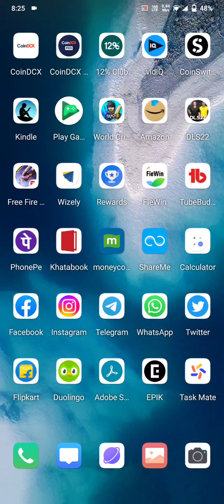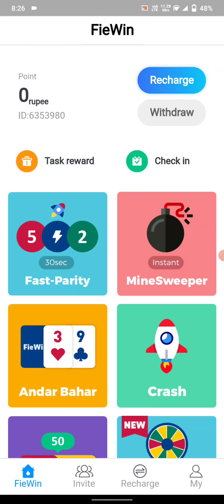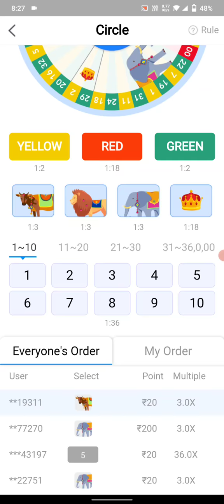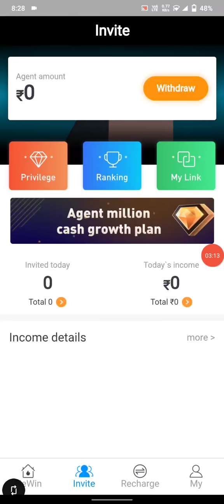Fiewin tricks today || Earning app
fiewin tricks today
online earnings
fiewin
fiewin Earning app
fiewin tricks today
fiewin New trick
fiewin New earning tricks